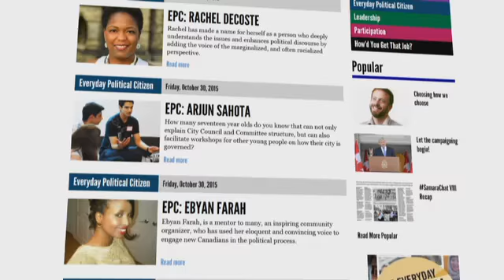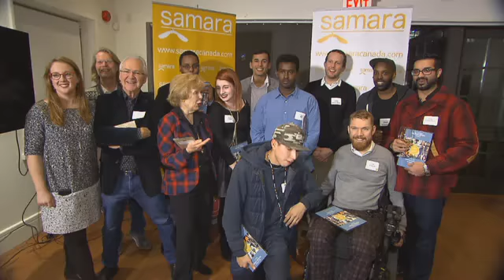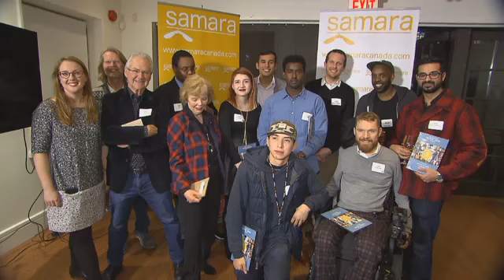On the Bright Side - Everyday Political Citizen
CPAC's Heather Seaman reports from the Samara Everyday Political Citizen Awards ceremony in Toronto.